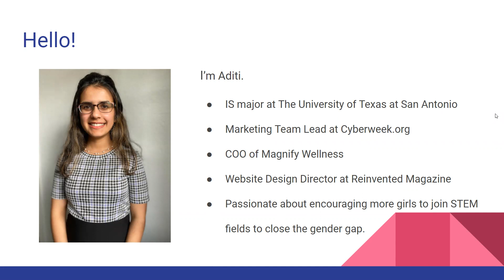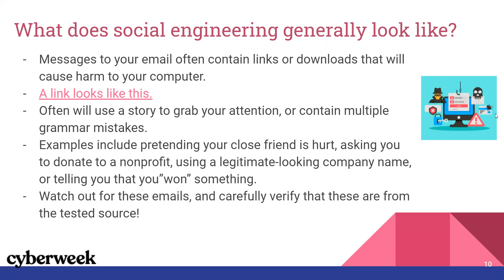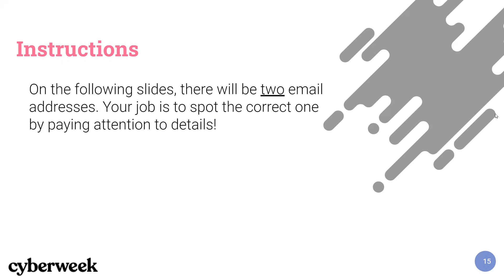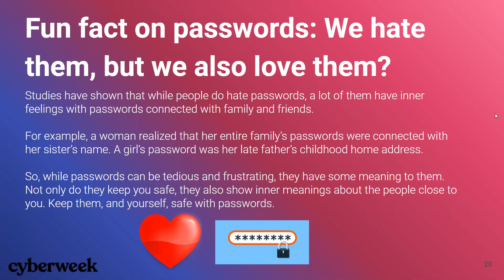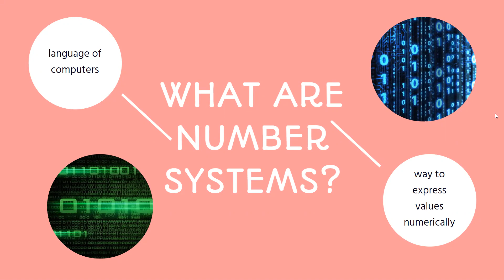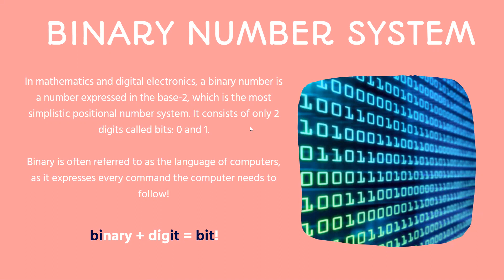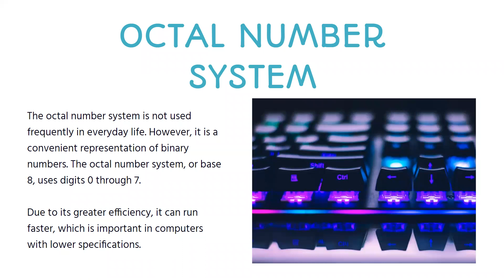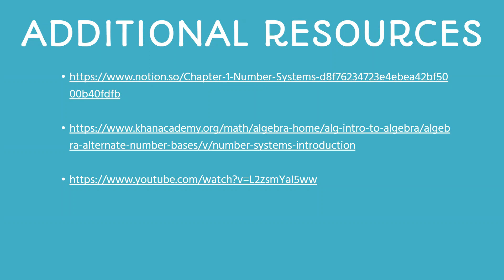Full STEAM Ahead 2021: An Introduction to Cybersecurity – Binary Number System & Social Engineering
It goes without saying that Cybersecurity and CS go hand in hand! Join Samina Mondal, Aditi Shinde, and Varija Mehta from Cyberweek.org for a lesson on all things related to the Binary Number System and Social Engineering. We will dive deep into two of the most prominent topics in the world of cyber!

Whether you are a new student or a cyber expert, our lesson has everything you need to know to spearhead your passion for cybersecurity.